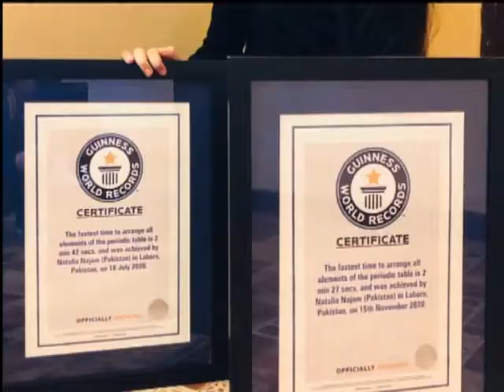News@6 | Natalia Najam | Pride of Pakistan | Guinness Book Record Holder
A nine-year-old Pakistani girl breaking the record of Indian professor became the fastest and youngest in the world to arrange the chemical elements of the periodic table in the shortest possible time.
Anchors: Asma Iqbal & Shahid Naseem
Program Incharge: Erum Aamer
Producer: Nisar Mehdi